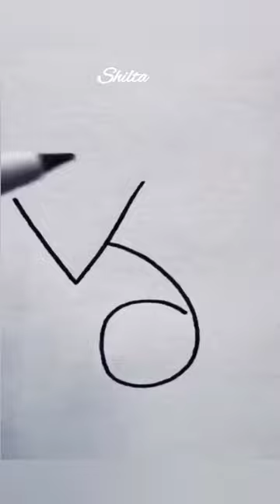Fox /Cat/Squirrel ?? easydrawing for kids